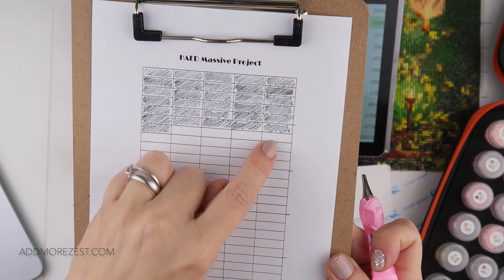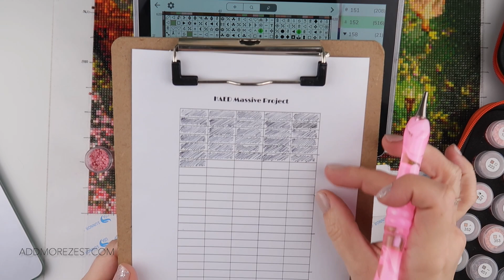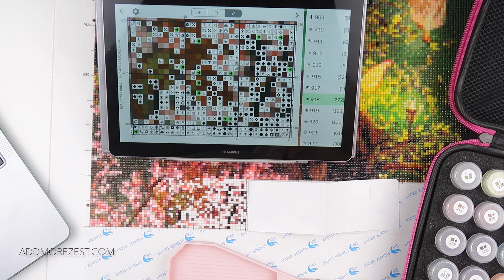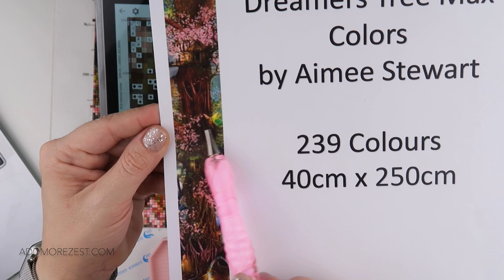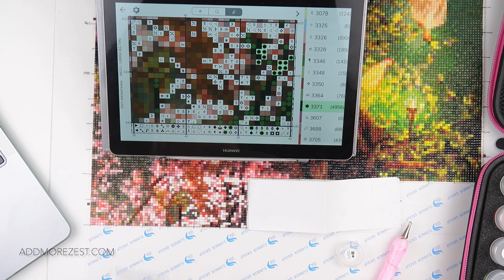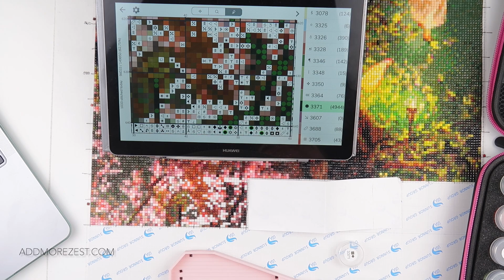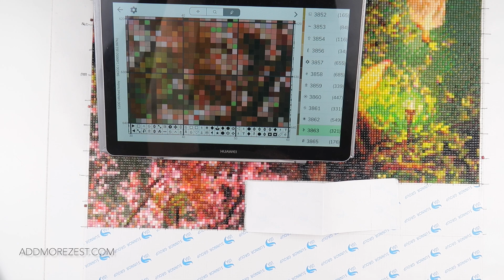Diamond Painting WIP & Waffle | HAED Massive Project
Settle in and let’s diamond paint. If you’re just joining us for these WIP & Chats - WELCOME!!!

The diamond painting tray & pen I used can be found